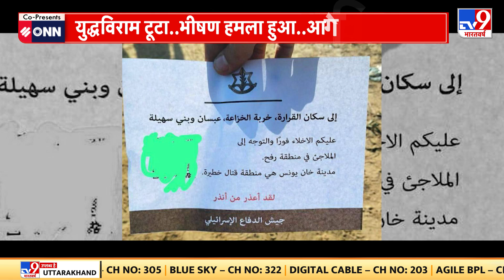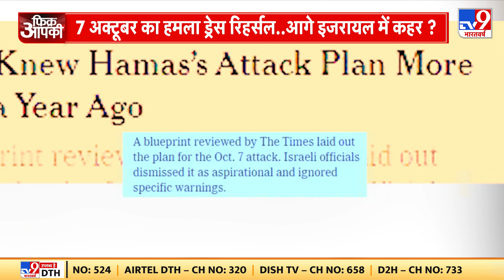Israel Hezbollah War: IDF की गाजा पर अटैक की नई रणनीति !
IDF की गाजा पर अटैक की नई रणनीति
IDF ने अटैक जोन में गाजा को बाटा
3 हजार अटैक जोन में बंटा गाजा
हमले से पहले हर अटैक जोन को वॉर्निंग
हमास की तबाही का प्लान आया सामने